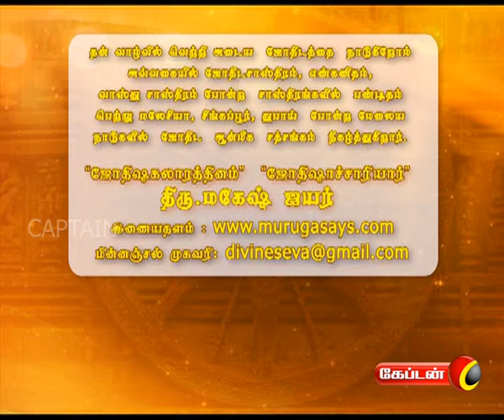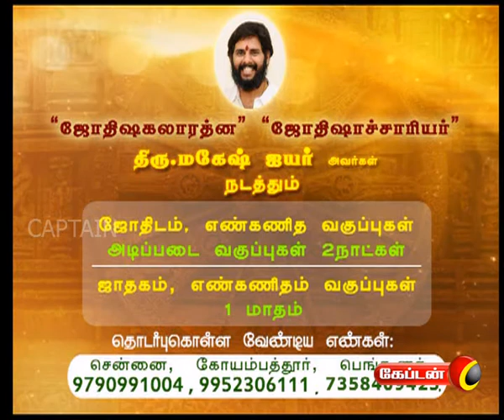Vaazhvil Vasantham | Captain Tv | 11.02.2017